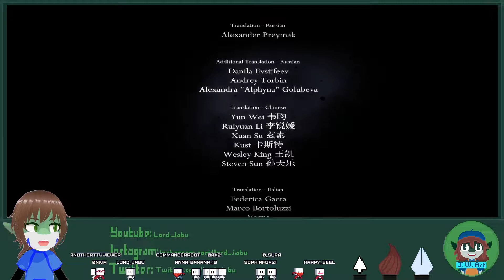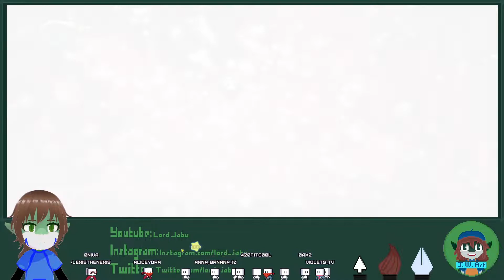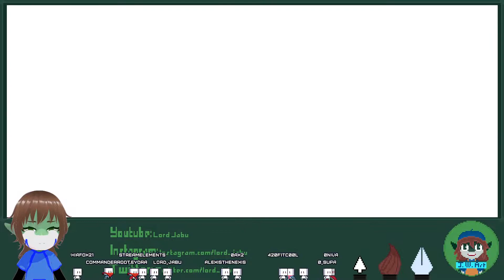The end is never the end - Hollow Knight stream 14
We see one of the ways this story may be meet its end before moving on to essentially fight many losing battles.